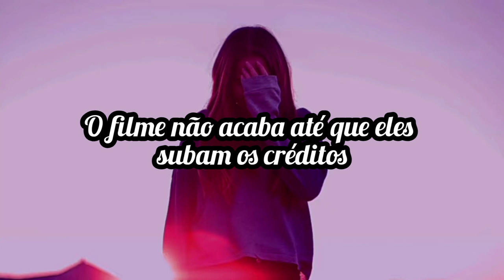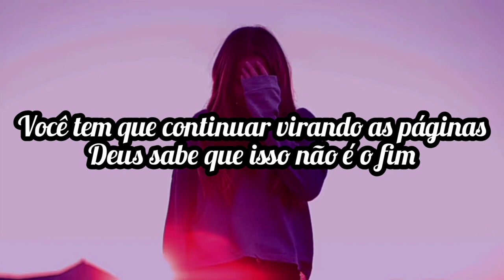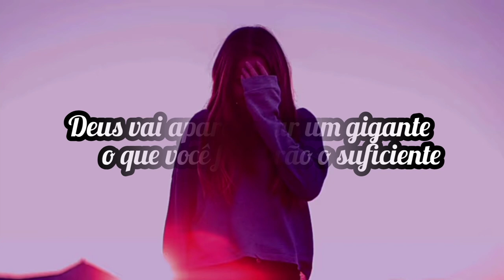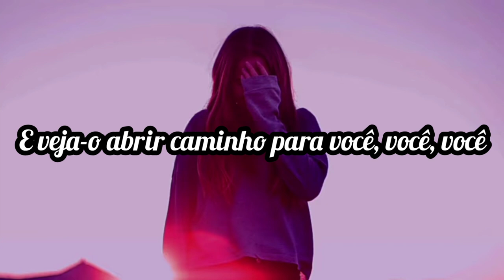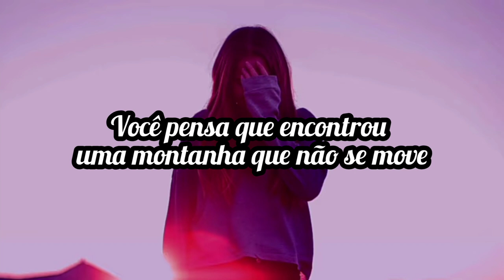Riley Clemmons - A Little Faith (tradução)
Lyrics

So you think you're done, but I wouldn't bet it
The movie isn't over 'til they roll the credits
You gotta keep on turning pages, God knows this is not the end
You still got a prayer until somebody says amen

Some days will come at you swinging
Some days will knock you down (down, but)
But you gotta get in your corner
And He won't leave you now

'Cause it's amazing what a little faith can do
When you think you've found a mountain that won't move
God won't let you break when you're so close to breaking through
Don't give up 'cause He's not giving up on you
Wait and see what a little faith can do

Just a little faith
What a little faith can do

So if all you got is one good reason
Let it be enough to keep you believing, oh
If you want to slay a giant, a few stones will be enough
God is gonna show out even if all you do is show up

I'm telling you because I know it
I've seen it all play out, yeah
He's been there in every moment

So keep on walking, keep on climbing
Keep on living, keep believing
He brought you here to see you through, through, through
So keep on fighting, keep on dreaming
Don't you ever stop believing
And watch Him make a way for you, you, you

Just a little faith (amazing what a little faith can)
Just a little faith (think you've found a mountain that won't)